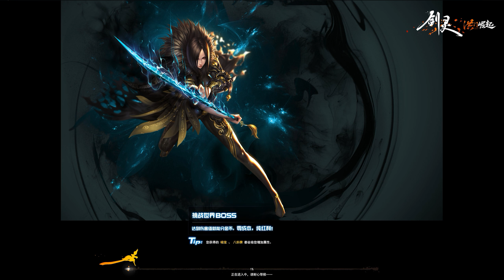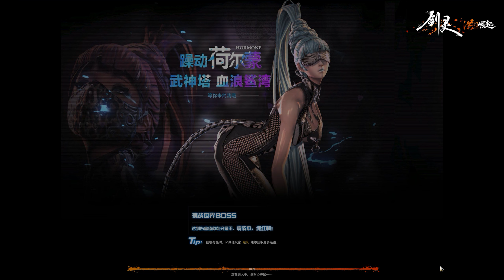Blade & Soul Hongmoon Rising Gameplay - Blade Master & New Assassin - Open Test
I totally forgot about this version, seems like a you can auto play.
A gameplay preview of the Blade Master and new Assassin Job.
- PC - Mini Client + Browser - F2P

Follow and AMA on Facebook!

My personal list of games for your phone or tablet.